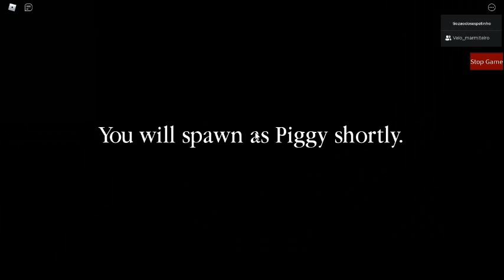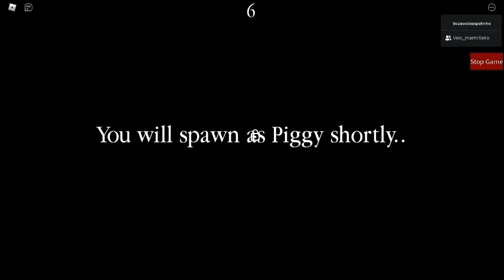Comprei a "Cãmara de Teletransporte" (No Piggy)